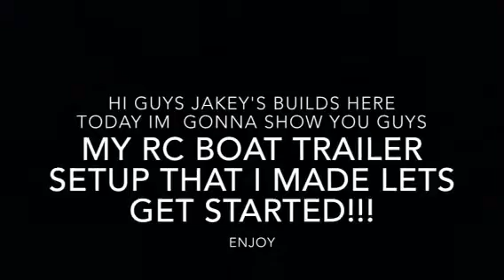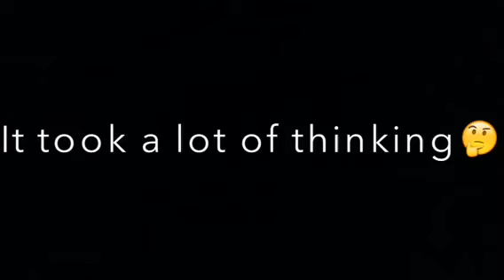My rc boat trailer set up (showcase)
What is up guys jakey's builds here today i got a video of me showing my rc boat trailer setup to u guys enjoy